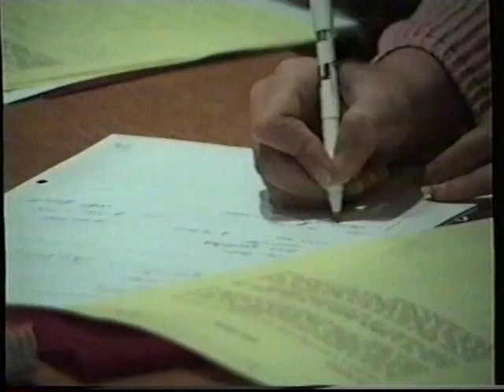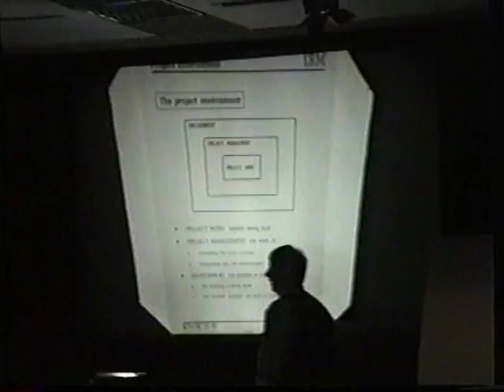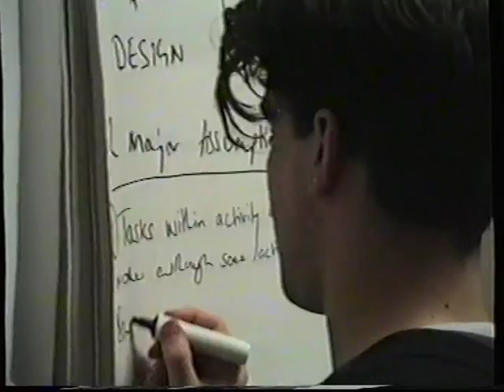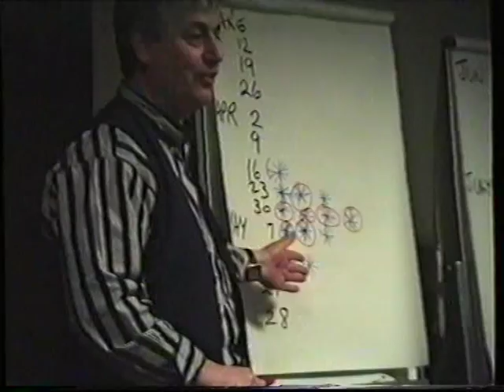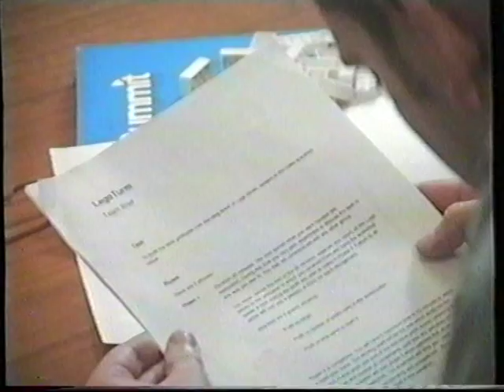Developing Skills Cooperative Learning at UCL